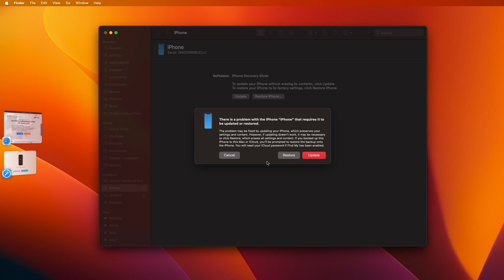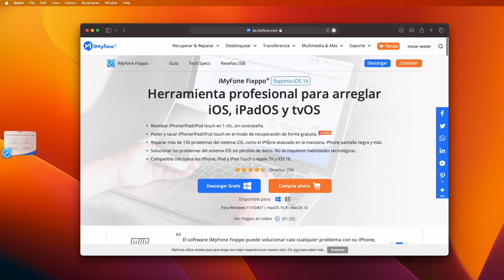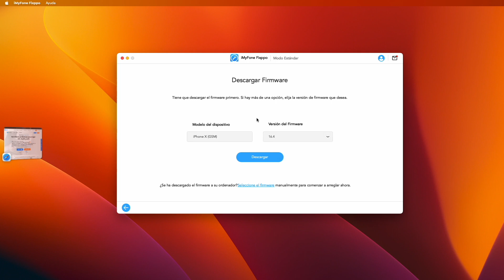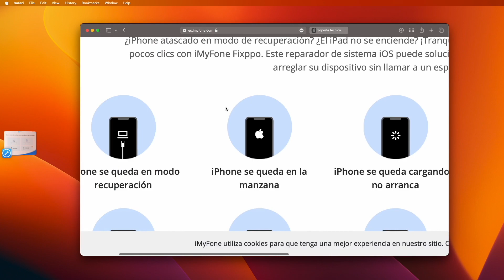Mi iphone se queda en la manzana --Soluciones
🔥 Solucionar el problema de mi iphone se queda en la manzana a traves de Fixppo en 5 minutos , descargalo gratis
'iPhone se queda en la manzana' --este problema puede presentarse por varias razones, entre las que destacan updates fallidos, problemas de hardware o software, batería descargada, fallos en el sistema operativo, entre otros. Si bien, algunos de estos problemas pueden solucionarse fácilmente, otros requieren de la manipulación de componentes internos o incluso de llevarlo a un servicio técnico especializado.

Lo cierto es que cuando el iPhone se queda en la manzana, la mayoría de los usuarios se ven en la necesidad de buscar una solución urgente, para poder usar su dispositivo de manera normal. En este sentido, existen diversas alternativas y herramientas que podemos utilizar para tratar de resolver este problema gratis y recuperar el funcionamiento normal de nuestro iPhone.

⏳⏳ ¿Cómo solucionar ´iPhone se queda en la manzana´?
0:00 Introducción:
0:37 Restaurar con iTunes
1:00 Herramienta profesional
2:17 Hacer reinicio forzado en el iPhone
2:36 Cargar el iPhone un momento
2:44 Contactar el soporte técnico de Apple

👇👇No se pudo activar actualiza tu iphone para activarlo